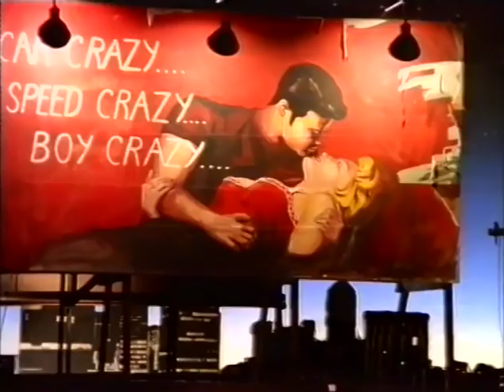Chris Rea - God's Great Banana Skin (1992)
"God's Great Banana Skin" (Nov 1992) UK #31, Ger #59